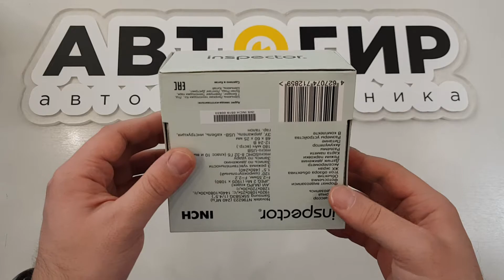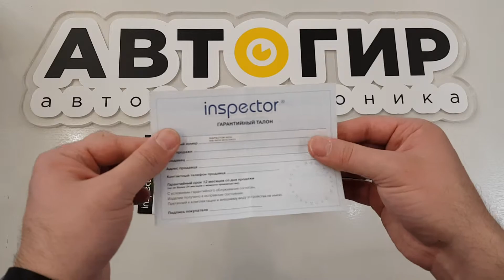Видеообзор видеорегистратора Inspector INCH от Avtogear.ru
Видеорегистратор Inspector INCH легко устанавливается на лобовое стекло автомобиля, а благодаря компактным размерам, устройство не привлекает к себе излишнего внимания окружающих.

Устройство имеет ЖК-экран диагональю 1.5 дюйма (3,81 см). Угол обзора встроенного объектива составляет 120 градусов, способного зафиксировать большую часть пространства перед автомобилем.

При помощи видеорегистратора можно делать фотоснимки, с сохранением в JPEG формате. Записанное видео сохраняется в формате AVI. INCH дополнительно оснащен «датчиком движения» и G-сенсором, помогающими сохранять и записывать видео, при возникновении нештатных ситуаций с автомобилем.